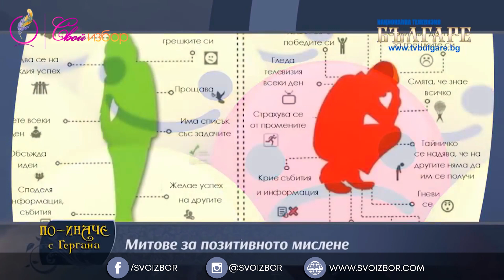Позитивното мислене и неговите капани